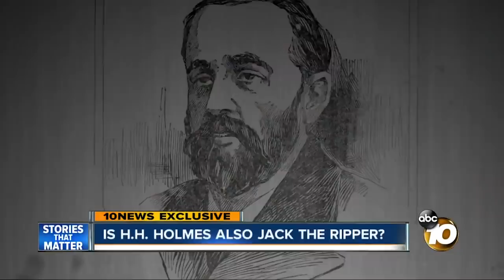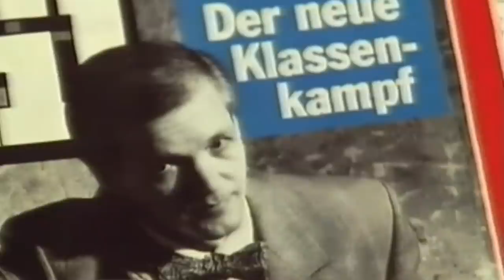The Untold Truth Of American Horror Story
Since 2011, "American Horror Story" has been bringing Ryan Murphy's perspective on the horror anthology genre to our streaming devices, and it's picked up legions of devoted fans. Demonstrating the power of keeping a single cast, but changing the story and characters each season, "AHS" has managed to explore a wide range of themes and tropes, while still keeping the show fresh. With so many successes, cast and crew members, episodes, and spin-offs now to consider, there's a lot that even the freakiest of fans probably doesn't know. So let us catch you up. Here's the untold truth of "American Horror Story".

Star studded cast | 0:00
Offending the Church of Satan | 1:34
Twice the effort for twins | 2:32
Murphy recycled an idea | 3:49
Behind the "freaky" music | 4:54
An evil character inspiration | 5:35
Another spooky inspiration | 6:38
Roll credits | 7:52
How Pepper came to life | 8:55
How Stevie Nicks got involved | 10:01
The post-Apocalypse cast overhaul | 11:19
Fan designed credits | 12:29
Will we get season ten? | 13:18
A Glee-ful origin | 14:22
Sarah Paulson | 15:44
Send in the clowns | 16:34